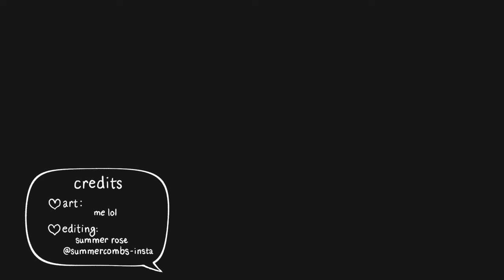Light Cannon | league of legends | [SPEEDPAINT]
A little Jinx and Lux to kick off this channel! ehehe

✧•Gear Used•✧
Program: Procreate
Device: IPad 11 Pro
Editing Software: VN

[I have not made, nor do I own any of this music. These are their respective creators]